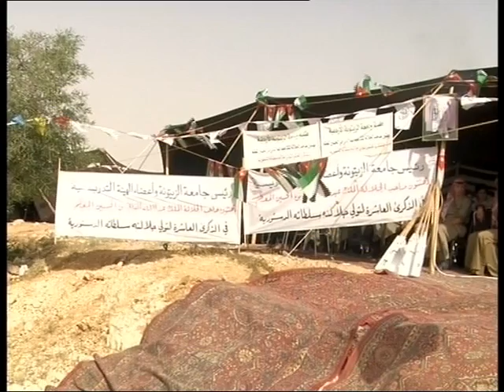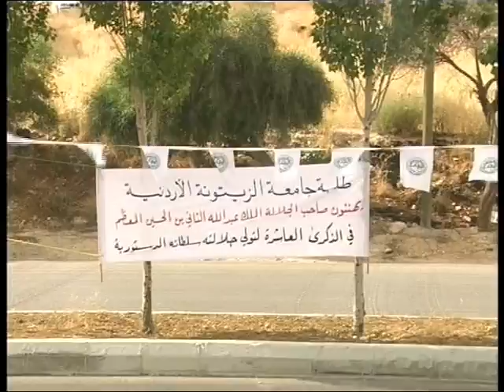الاحتفالات في ذكرى تولي الملك سلطاته الدستورية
احتفالات الزيتونة الأردنية الخاصة في الذكرى العاشرة لتولي جلالة الملك عبد الله الثاني بن الحسين سلطاته الدستورية
9/6/2009